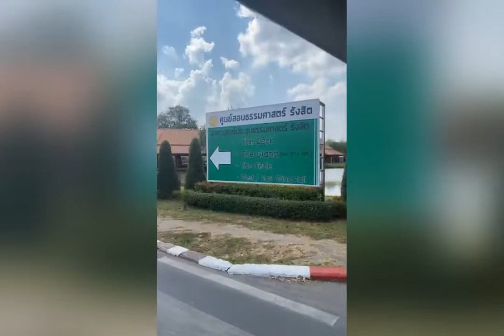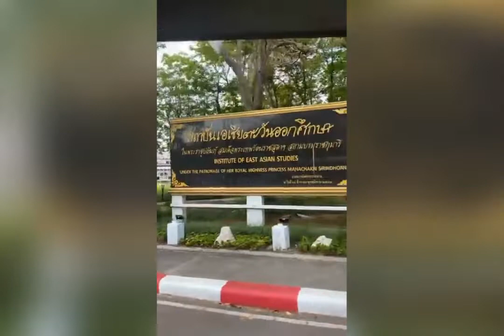CICM Facebook live part 1